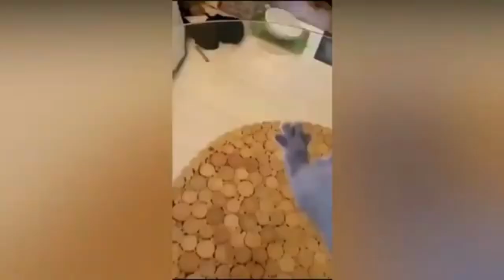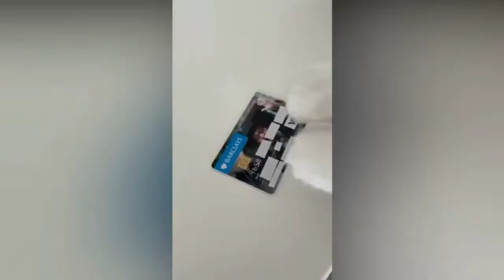BABY CATS CUTE and FUNNY VEDIOS COMPILATION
Baby cats cute and funny Vedios
Watching funny baby cats